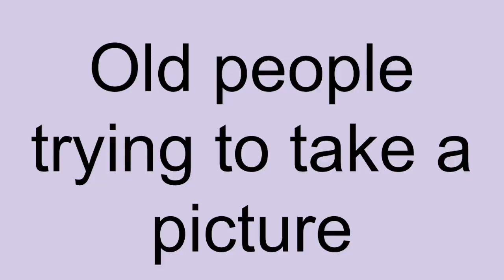BLACK FRIDAY BEFORE COVID | Thanksgiving 2019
Back when there wasn't a virus, and you could go to a store without your maks.